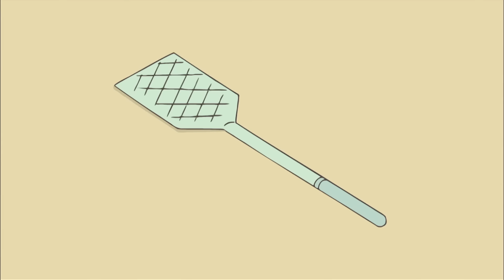Xin Chào Jadoo Mới Nhất 2022 - Jadoo Bị Bắt Cóc - Hello Jadoo Hoạt Hình Hay Nhất